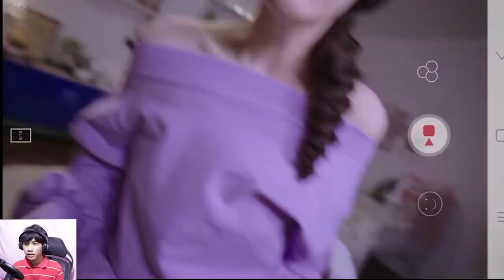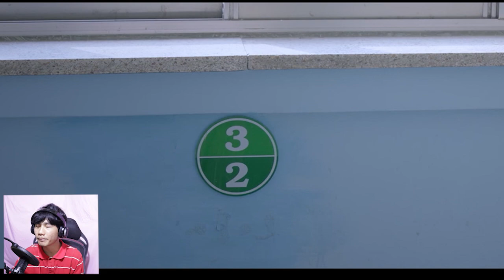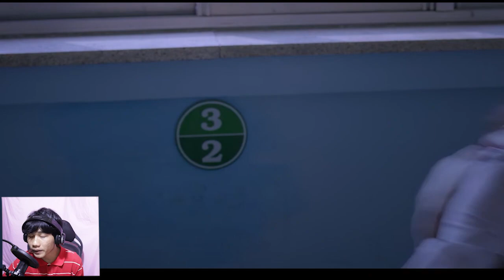Goedam 2020 រឿងខ្មោចគួរឲ្យខ្លាចបំផុតក្នុងឆ្នាំ2020 ep.3.4#សង្ខេបរឿង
Description
Welcome to my official channel *Dee Do* ,🌺😉 I am an original artist you may know me that i’m always singing or cover songs. Also thanks for waiting for me start from my first song released.🙏🏿🌺 I’ll doing my best to produce more videos. Stayed tuned!​ 🍀😉